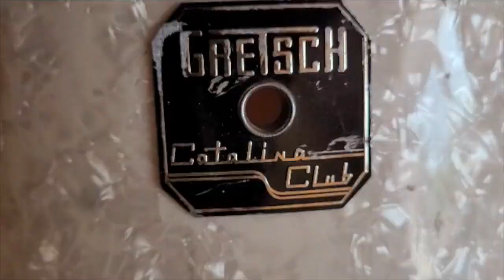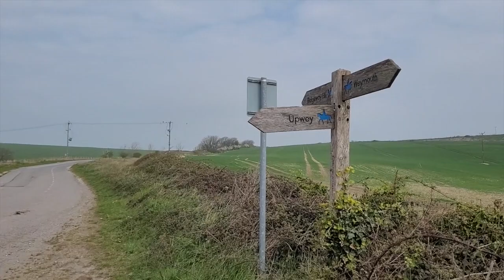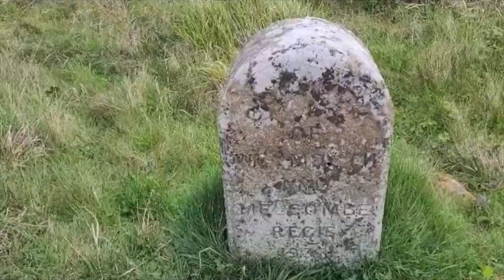Marco Rossi – Here's Where You Belong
Written by PF Sloan, the captain of my heart.

Available on The Sincerest Form Of Flattery (Friends Of The Fish 67CD), to be released in late May 2023.